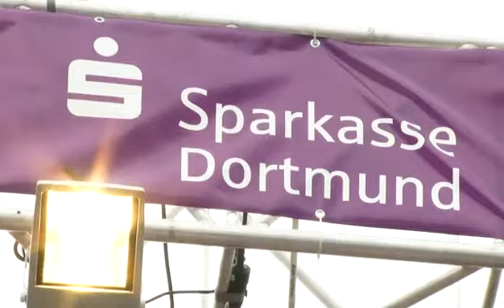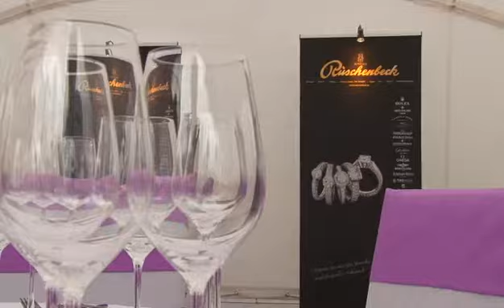GourmeDo - Sponsorenpräsenz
GourmeDo - Der Film. Das war GourmeDo 2012. Vielen Dank nochmal an alle Gäste, Restaurants, Sponsoren, Freunde und Förderer, sowie die Presse für die zahlreichen tollen Berichte.